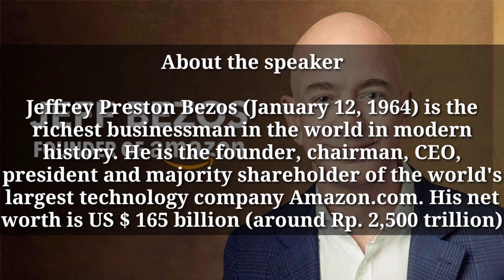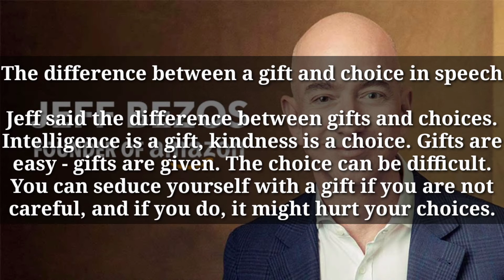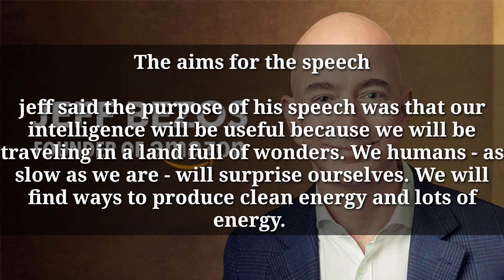Analysis Speech by Jeff Bezos About What Matters More than Your Talents